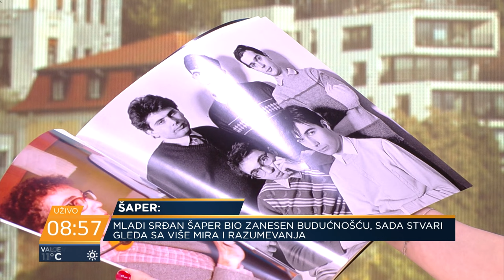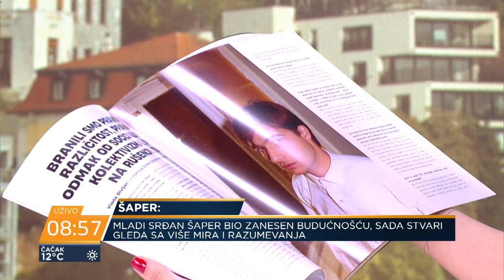Šaper: "Idoli" promišljali o životu, mladosti, zemlji u kojoj smo živeli